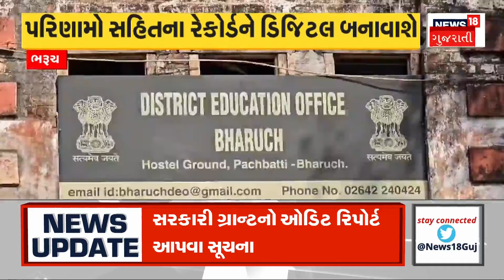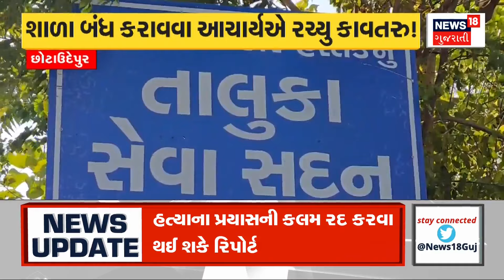Surat News | મોબાઈલ માટે કરાઈ યુવકની હત્યા | Crime | Gujarat | Gujarati News | News 18 Gujarati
A young man was killed for a mobile phone. The incident took place in Kanyasi village near Keem. A life taken for a mobile worth only 2500.

મોબાઈલ માટે કરાઈ યુવકની હત્યા. કીમ નજીક કન્યાસી ગામમાં બની ઘટના. માત્ર 2500ના મોબાઈલ માટે લેવાયો જીવ.n18oc_crime